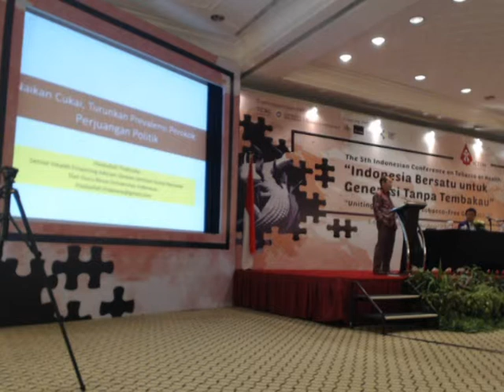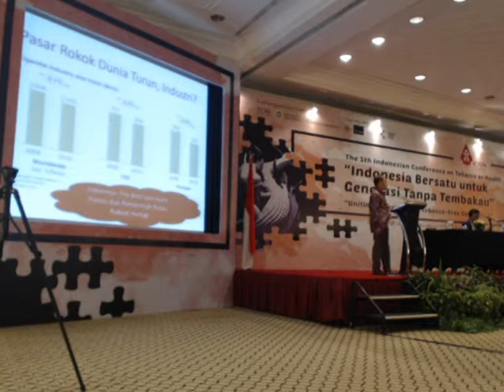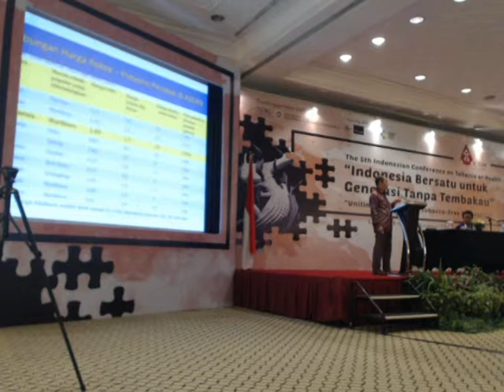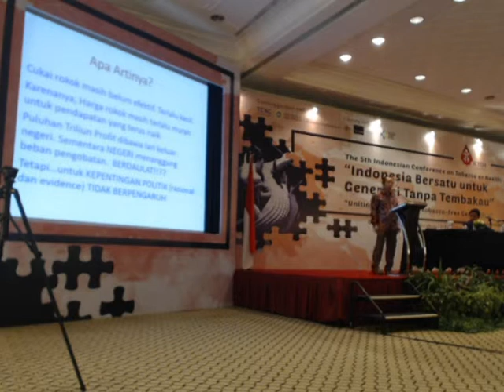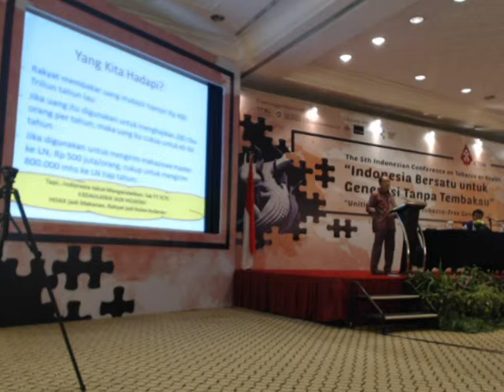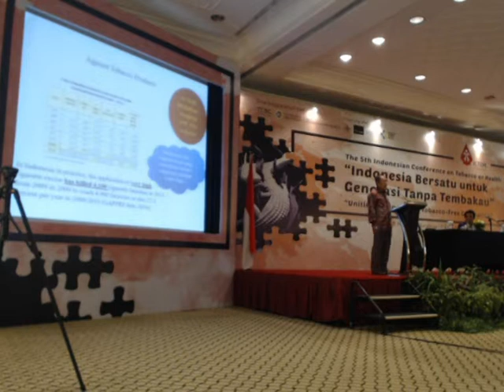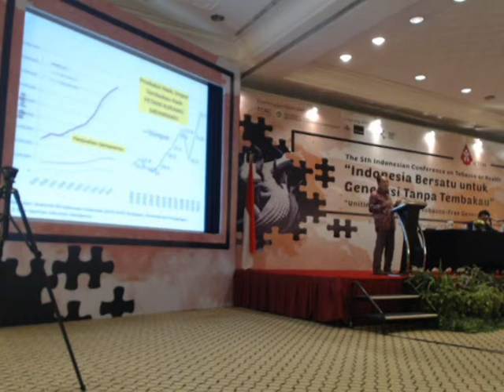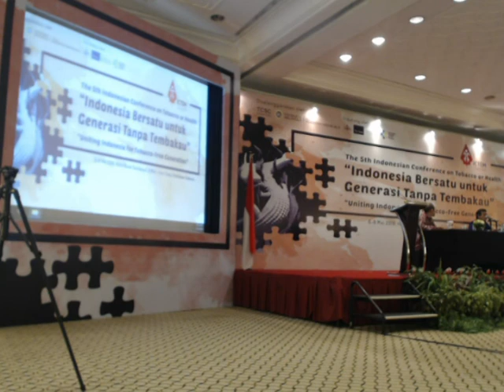The 5th Indonesian Conference on Tobacco or Health - Kenaikan Cukai, Turunkan Prevalensi Perokok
INFORMASI KAPUAS - Disampaikan oleh Profesor Hasbullah Thabrany pada hari Selasa, 8 Mei 2018 di Hotel Bumi Surabaya.